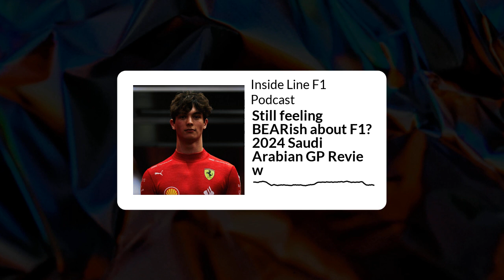Inside Line F1 Podcast - Still feeling BEARish about F1? 2024 Saudi Arabian GP Review